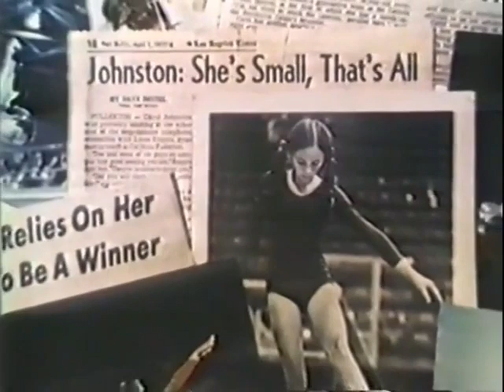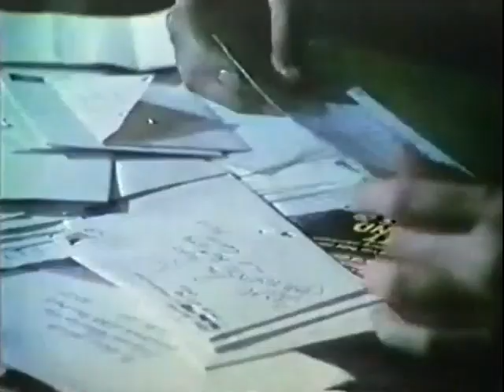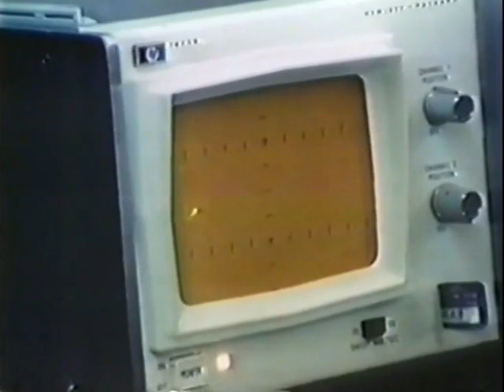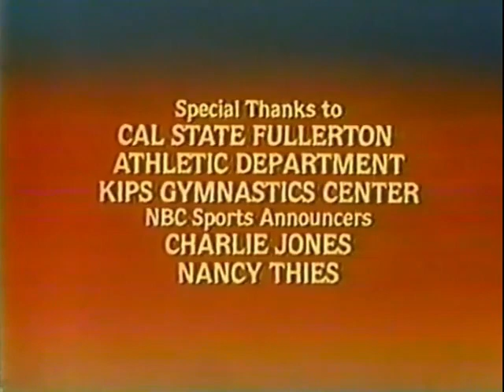Disney's "Lefty" Season 27 Ep 7 (featuring Carol Johnston)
From Season 27 of Walt Disney's Disneyland Anthology program we have Episode 7: Lefty which originally aired as a special on October 22nd, 1980.  It was rerun on the Anthology series on April 19th, 1981.  The film follows the life of competitive one-armed gymnast Carol Johnston during the 1979 season at Cal State at Fullerton, where she aimed to win balance beam and floor exercises at the NCAA gymnastics championships. It depicts how her being born with only one arm was never a handicap, but an injured knee, which prevented her from competing at the NCAA championships showed her what it really meant to be handicapped.